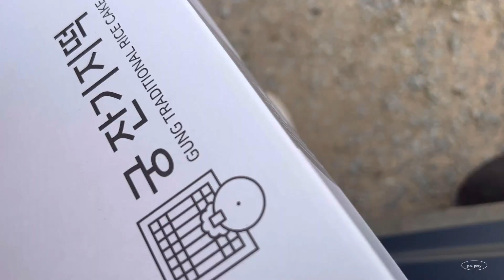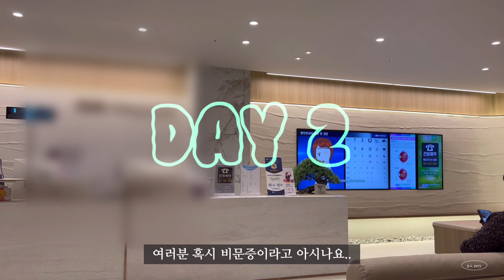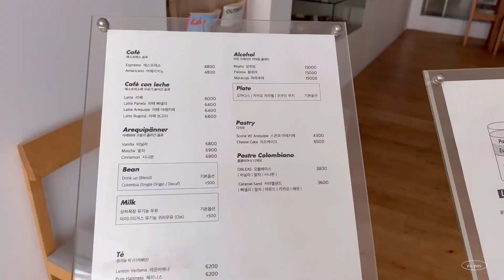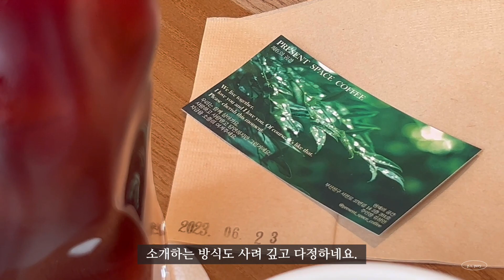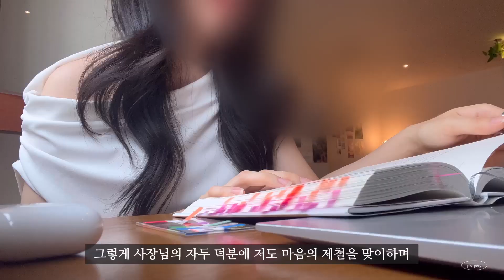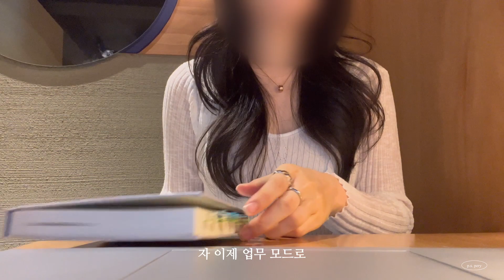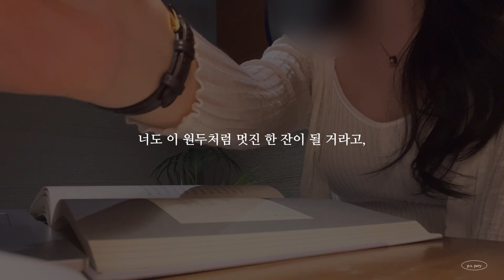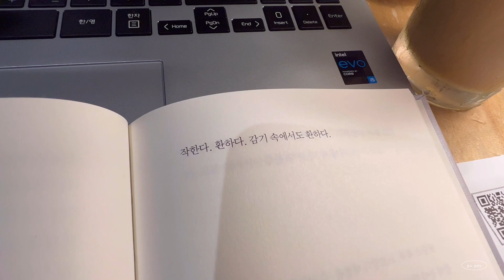[VLOG] 여름 더위와 장마엔 독서가 제격 (7월호 신청 시작, 독서 브이로그, 여름엔 카페 독서, 광안리 코쿠이, 전포 바이스벌사 에스프레소, 현재의 공간, 갈미조개 샤브샤브)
🧡 알록달록한 '한 장의 생각' 7월호 발행 완료! 💛

입맛을 돋우는 데엔 상큼한 음식이 제격이고
마음을 돋우는 데엔 새콤달콤한 글이 제격이지요.
제철을 맞은 7월호 얼른 읽으러 오세요~!

'한 장의 생각' 7월호는 아래의 링크로 들어오시면 만나보실 수 있습니다.

기다리고 있을게요. 감사합니다:) 🧡

*구독료: 1만 원
*신청 기간: ~ 7/31 (월) 까지 (7월호는 오직 7월에만 신청 및 구매가 가능합니다. 7월 이후에는 불가)

*구글 링크로 신청 및 구매를 완료해주시면, 적어주신 메일로 한 장의 생각 7월호 pdf 파일을 보내 드려요:)

이번 7월호의 생각 목차들입니다.

1. 또 하나의 별이 생기는 순간

2. 비빔밥

3. 있어야 할 곳에 있지 않은 것

4. 얇지만 기특한 이름

5. 반려의 대가

6. 옷의 역할

7. 벗겨진 순간

8. 수박의 선택

9. 수박 껍질 뒤에 남은 말들

10. 흘러가는 여름과 보내는 여름

11. 나의 이상형

12. 기회는 캄캄한 얼굴을 하고 온다

13. 숨은 빨강 찾기

14. 시간 영수증 발급

15. 커피 한 잔의 꽃말

16. 문학적 자기소개

17. 나라는 캐리어

18. 안정화 작업

19. 줄어들지 않는 말

20. 우리가 무르익는 종류

21. 가장 잘 알고 싶은 세 사람

22. 로또 1등 당첨

23. 거울 같은 질문

24. 25시 밀물의 시간

25. 끝과 끝나지 않는 끝

26. 당신은 무엇을 배우시겠습니까?

27. 핵심

28. 신의 나라

29. 오늘 밤엔 새로운 업데이트를 진행하겠습니다.

30. 한 권의 책 추천

31. 작은 편지